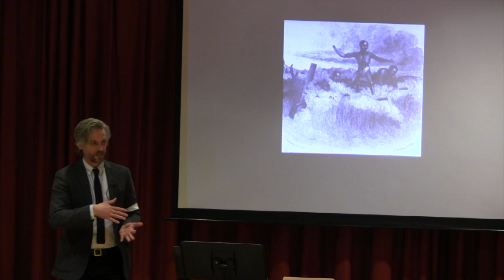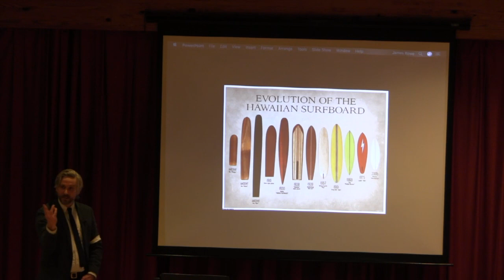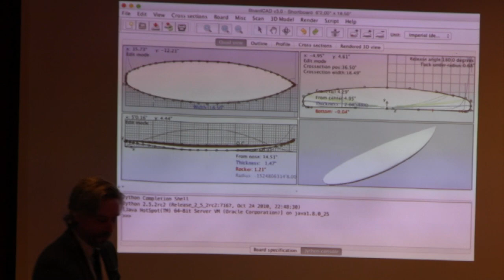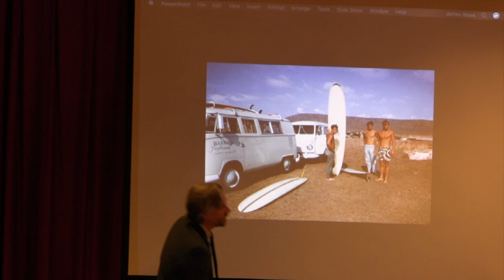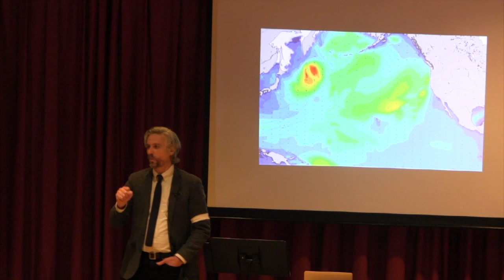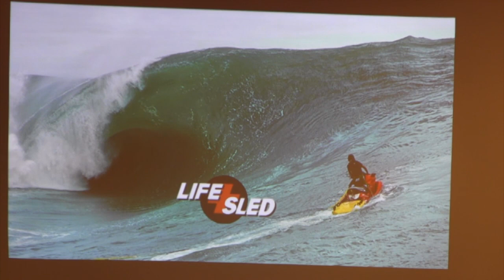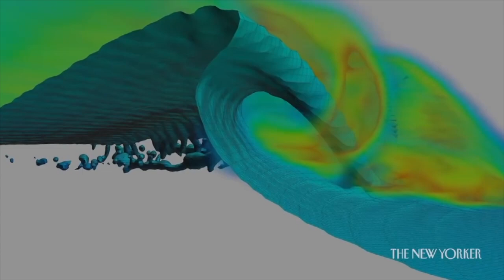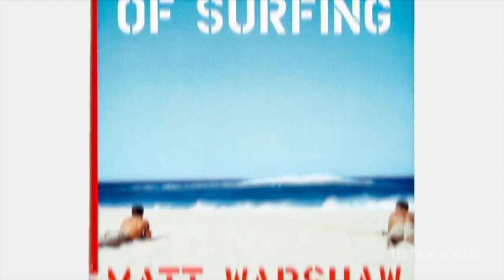Moral Dilemmas and Technological Solutions: Waldorf Education in the 21st Century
This video is about Moral Dilemmas and Technological Solutions: Waldorf Education in the 21st Century